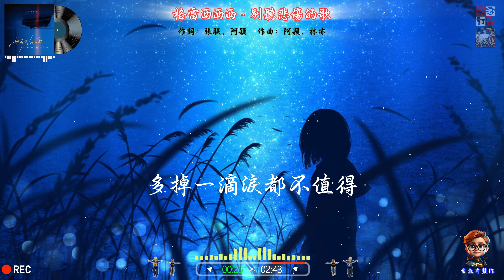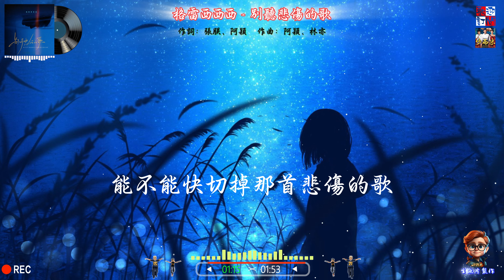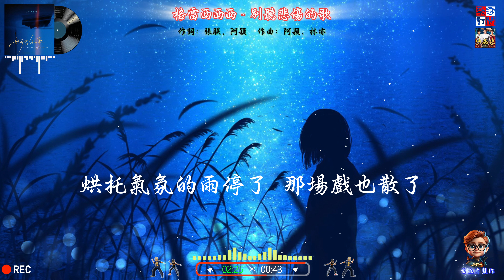格雷西西西 - 別聽悲傷的歌 ( 烘托氣氛的雨停了，多掉一滴淚都不值得 )